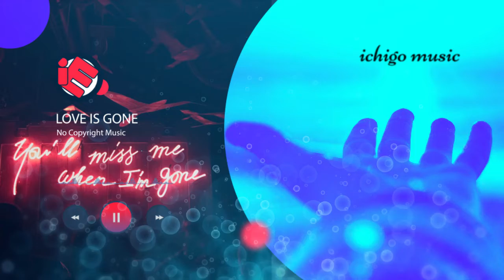MUSIK DJ TERBARU 2022 MUSIK REMIX TERBARU💔love is gone💔NOCOPYRIGHT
? HAPPY LISTENNG ?

?Cool Music Mix For Gaming 2022 ? Top NOCOPYRIGHT Gaming Music ? Best EDM Remixes, House, Trap, DnB, Dubstep, instrumental music

?NOCOPYRGHT ?

▶If you feel good! Please Share this Mix on Social sites (Facebook, Tiktok, Twitter etc.) to more person could listen it!

more tag :
DJ TERBARU,
DJ REMIX TERBARU 2022,
DJ REMIX TERBARU 2021,
MUSIK DJ TERBARU,
SYILA MUSK TERBARU 2021,
MUSIK TIKTOK VIRAL 2021,
REMIX LAMPUNG,
MUSIK DJ 2021,
MUSIK DJ TERBARU 2021,
MUSIK DJ TERBARU 2022,
MUSIK TERBARU 2021,
MUSIK TERBARU 2022,
LAGU MUSIK DJ,
MUSIK TIKTOK,
MUSIK DJ TIKTOK,
DJ REMIX,
AGENG MUSIK,
AGENG USIK TERBARU 2021,
AGENG MUSIK TERBARU 2022,
MUSIK TIKTOK VIRAL 2022